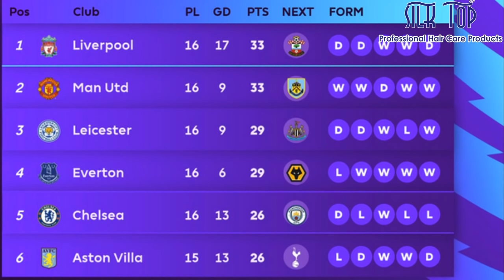ဗီလာကို နိုင်ပြီး ဇယားထိပ်ကို ပူးတွဲဦး‌ဆောင်လိုက်တဲ့ မန်ချက်စတာယူနိုက်တက်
ဗီလာကို နုိင်ပြီး ပူးတွဲ ဇယားထိပ်ကို တက်လာတဲ့ မန်ချက်စတာယူနုိက်တက် ဆိုးလ်ရှားရဲ့ ယူနိုက်တက် အတွက် ခက်ခဲတဲ့ ပွဲကို ကစားခဲ့ရပေမယ့် ဘရူနို ဖာနန်ဒတ်စ်ရဲ့ ဂိုးနဲ့အဖိုးတန် ၃မှတ်ရခဲ့ပါတယ်။ ၂၀၂၀ အစပိုင်းမှာ လီဗာပူးလ်နဲ့ ၂၇မှတ် အထိ ကွာခဲ့တဲ့ ဆိုးလ်ရှားဟာ ၂၀၂၁ အစပိုင်းမှာတော့ ရမှတ်တူနဲ့ ဇယားထိပ်ကို ပူးတွဲ တက်လာခဲ့တာပါ။ တိုးတက်မှုတွေများစွာရှိလာတဲ့ ယူနိုက်တက် တို့ ဗီလာကို အကြိတ်အနယ် ကစားခဲ့ရသလို ပွဲပြီးခါနီး ဗီလာ ေချပဂိုး ြဖစ်နုိင်တဲ့ ကန်သွင်းမှုကို အဲရစ် ဘာယီ တားဆီးနုိင်တာကလည်း ယူနုိက်တက်ကို ၃မှတ် ရစေခဲ့တာပါ။

အားကစားအစီအစဉ်ကောင်းများကို နေ့စဉ်ကြည့်ရှု့နိုင်ဖို့
အားပေးမှုအတွက် ကျေးဇူးအများကြီးတင်ပါတယ်ဗျ